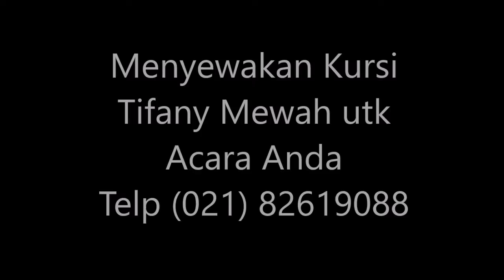Perlengkapan event Telp.021-82619088 dan acara Anda di JAKARTA dan Bodetabek